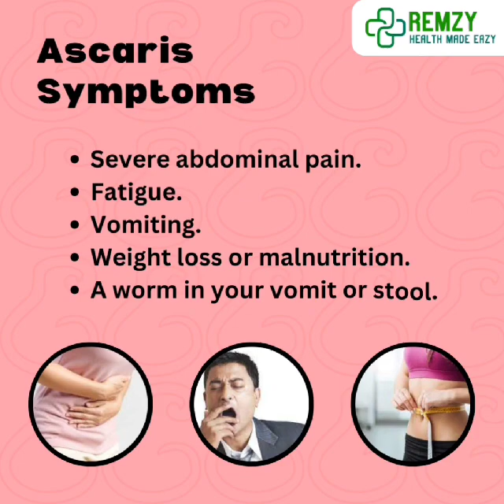Ascaris Infection: Causes, Symptoms, and Effective Treatment Options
Uncover the facts about Ascaris infection, a common intestinal parasite. Learn about its causes, symptoms, and the importance of early diagnosis. Explore effective treatment options and preventive measures to keep yourself and your loved ones safe from Ascaris infestation. Stay informed and take proactive steps towards a healthier, parasite-free life.